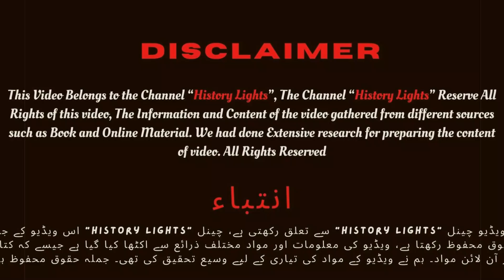Why Suleman is called Magnificent / What happened to Solomon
Sulaiman was the son of Prophet Dawud (David). Dawud was the wise King of Israel and a noble Prophet of Allah (SWT). Sulaiman learned from his father's vast knowledge and judgment and often joined his father during hearings. He was an observer and learned from him and occasionally contributed to the discussion.Allah (swt) bestowed him with many gifts, including the ability to speak to animals and control Jinns. During his 30 year rule over Palestine following the death of his father, Prophet Dawood (pbuh), he commanded his Jinns to restore Masjid Al Aqsa, which is located in the Old City of Jerusalem.